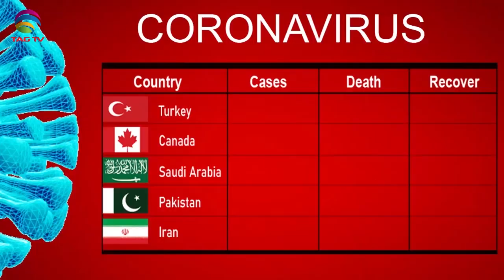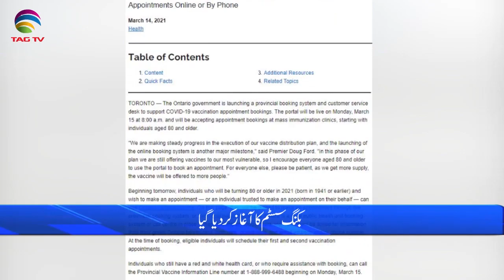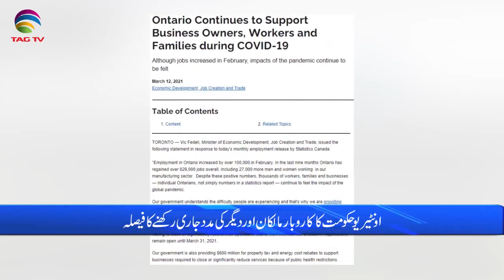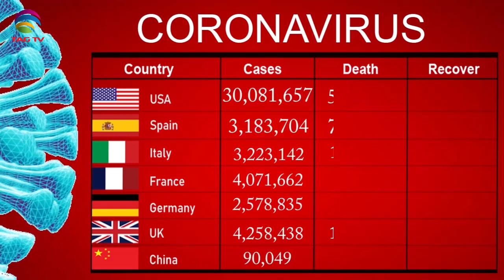International & Canadian News Bulletin in Hindi/Urdu - March 15, 2021